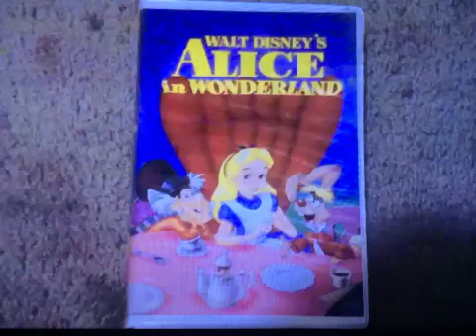Angie Romanov I Am Never Getting That 1987 Vhs Reprint At All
No I Hate That Copy